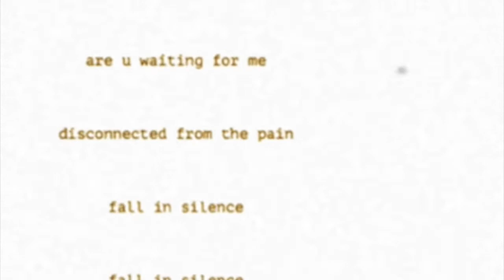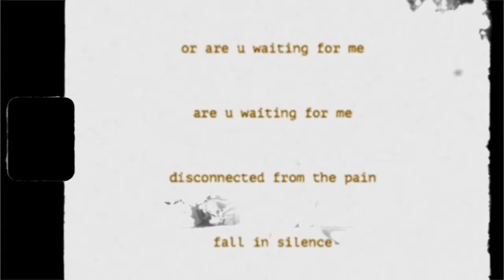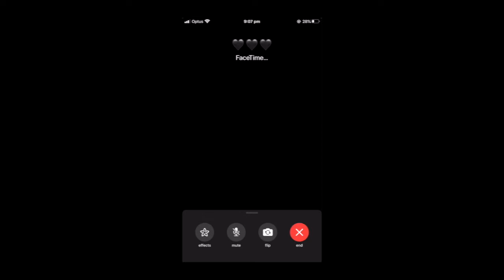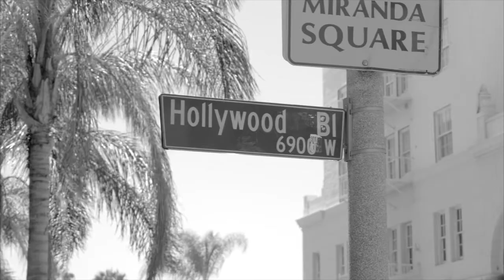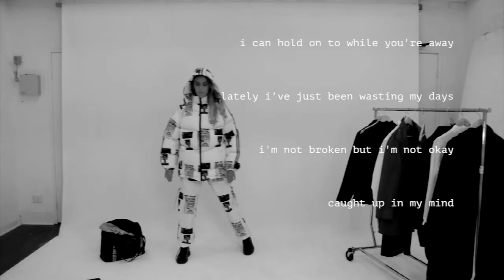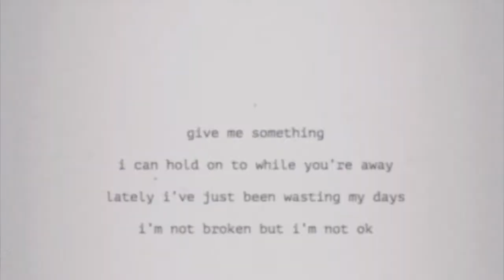teischa :: momentary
this is momentary.

ok... this is momentary.

a raw and real insight into my life over the last two years. 2019, especially, was a bit of a smack in the face. i was feeling constantly knocked down, misunderstood, lonely and lost, so i hibernated and made music while dealing with the most challenging personal situations i’ve encountered.

being an artist has been a really weird thing for me. writing songs and pouring my heart into music is the most natural and therapeutic thing i do, but actually opening up and letting people in is terrifying. i’ve caught myself out saying i don’t care what people think but at the same time being completely restrained by others opinions, hiding behind a mask and remaining ‘mysterious’ to ultimately please others and to mould myself into what they want, when they want it. but i’m in a place now where i’m ready to be honest.

i’ve decided to take everything into my own hands. to stop leaning on people and trusting people to have my back and to rely solely on myself and my music. so with this project i’m cutting out the bullshit. today i want to give you this little (v big) piece of me, directly from me to you with nothing and nobody in between. the rawest version of myself because what have i got to lose?

i hope it makes you feel something. x